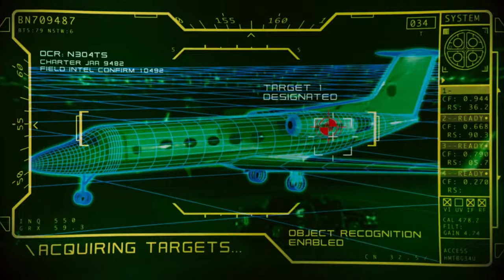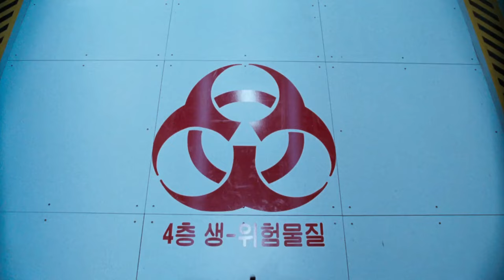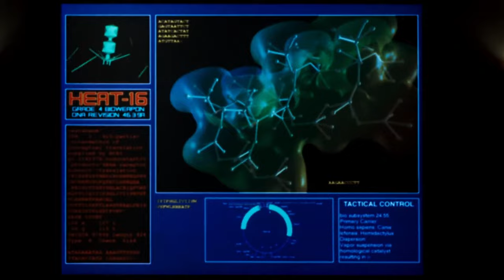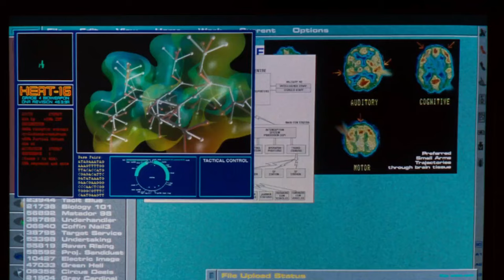Spawn Film Explained in Hindi/Urdu | The Spawn’s Summarized हिन्दी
Spawn Thriller movie explained in Hindi Urdu. The American super-hero Thriller film “Spawn” as known as Clown vs Hellspawn story summarized with a full ending in हिन्दी explanation. The plot is about an elite assassin 'Simmons' who goes forever from this world by the deception of his seniors.After a few years, this man is resurrected, and he now possesses superhuman powers.Now he has to support one thing between good and evil.  Also, he has to face dangerous and crazy clown who can transform his body into deadly creature known as Violator. A soldier named Simmons is coming to the scene at the beginning of the film. After killing all in the airport control room, he takes control of the rocket launcher device. He kills his targets that get off the plane while firing rockets.

In the meantime, a man standing on the bottom side is witnessing it all. Here it is revealed that Simmons is working for 'Wynn'.  Thereafter, Wynn is seen talking to a clown. It wasn't a common clown, it was a demon sent by the devil. Its mission was to spread the atrocities throughout the world, to control the evil-minded. Its task was also to expand the mission of the devil. Clown asks Wynn about the biochemical weapons that the clown asked him to make. Let's enjoy a thrilling tale of new hero who the enemy of evil. Spawn is a new weapon of justice! You will enjoy this old classic.

Credits:

Images and footage Source: Todd McFarlane Entertainment
Director: Mark A.Z. Dippe
Producer: Clint Goldman
Edited by: Rick Shaine and Todd Busch
Writer: Todd McFarlane based on Comic Book on same name